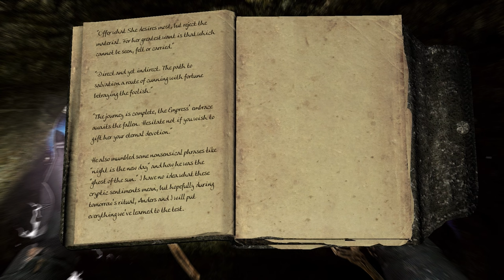Return the Key // PatPat Plays: Skyrim Elysium Remastered Modlist // Episode 72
Less crashes todday lol so I'm happy with it

Timestamps:
0:00 Intro
2:15 The Twilight Sepulcher
29:13 Riften
35:02 Outro